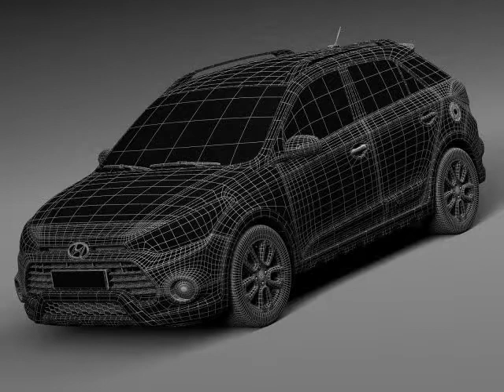3D Model Hyundai i20 Active 2016 at 3DExport.com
Download 3D Model Hyundai i20 Active 2016 c4d, obj, 3ds, fbx at 3DExport.com

3D Models → Cars → Compact Cars → Hyundai i20 Active 2016
Download Files:
3DS MAX all ver.: 3ds 8.12 MB
Cinema4D: c4d 11.20 MB
Autodesk FBX: fbx 26.86 MB
Lightwave ver. 7: lwo 8.30 MB
3DS MAX: max 50.97 MB